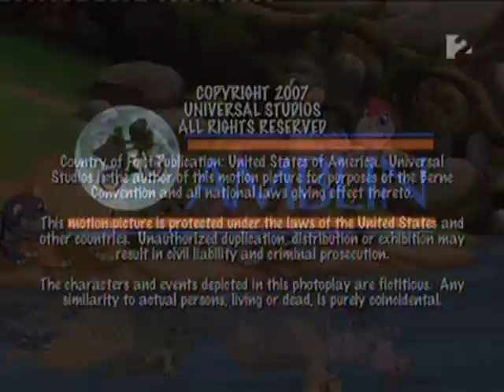Őslények országa 14 es a gyors viz visszater